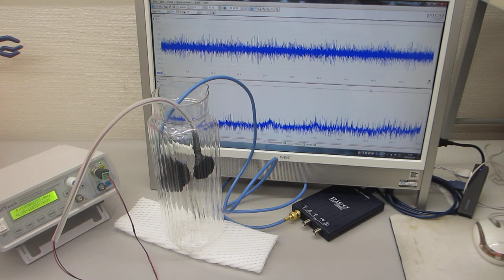超音波の伝搬特性（非線形特性、応答特性、ゆらぎの特性、相互作用）を評価する実験（超音波システム研究所）